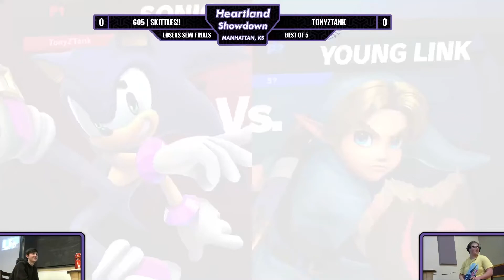Heartland Showdown Losers Finals - TonyZTank (Sonic) Vs. SKITTLES!! (Young Link)